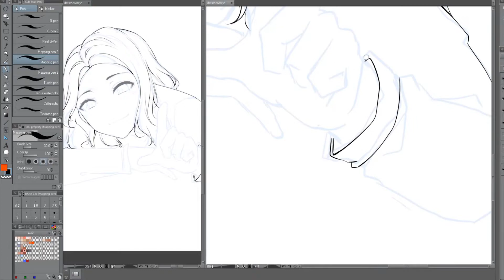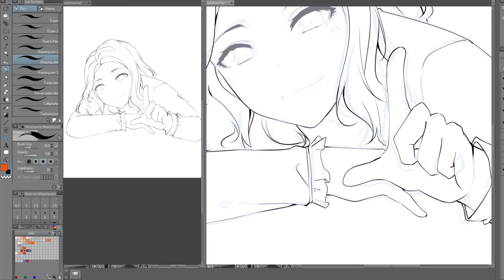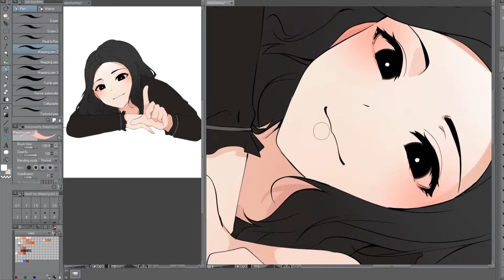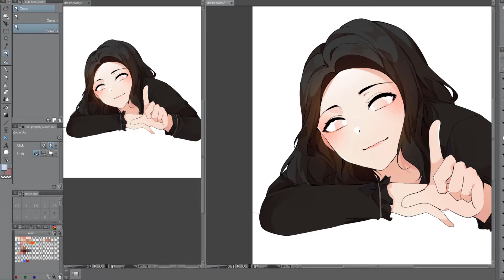Bishōjo speedpaint (Commission Work #26)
sorry for not uploading these 4 days.
was pretty busy with a lot of things lol
anyway. back to schedule.. lets go~